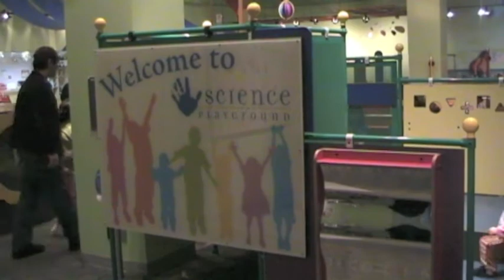Jacob at OMSI - Jan 28 2012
Just a short visit to OMSI's Science Playground yesterday.  Also, I've finally switched to filming at 16:9 instead of 4:3 ... in the middle of the day!